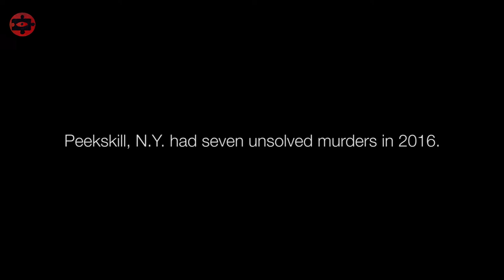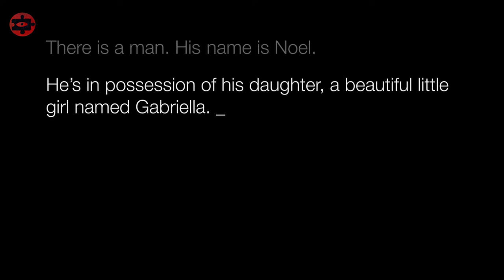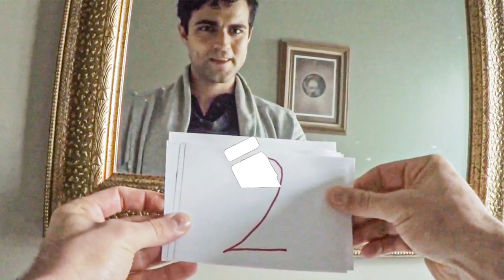IN 2 seconds he will KILL the CAMERAMAN of this film[Movie Recap]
Hi, Bloody Recaps here, you can find out the name of the movie at the beginning of the video, or in a pinned comment. Keep your eyes open and stay focused!